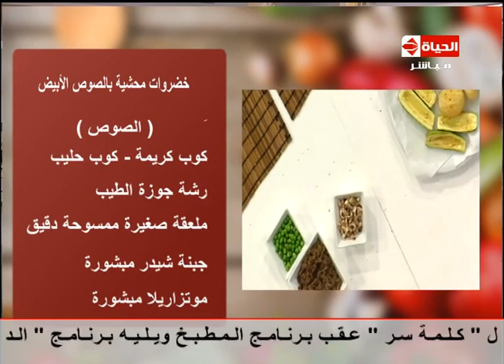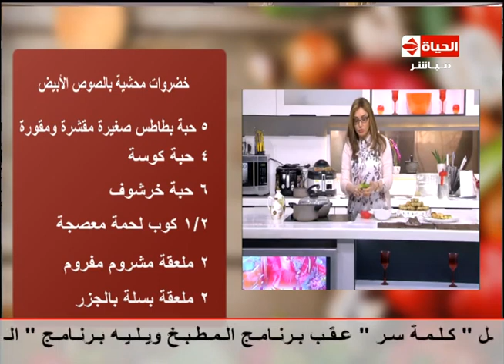المطبخ - الشيف /آية حسنى - طريقة عمل "خضروات محشية بالصوص الأبيض" almatbkh